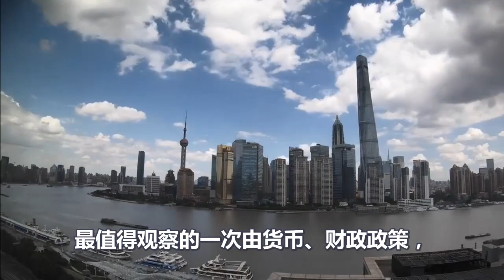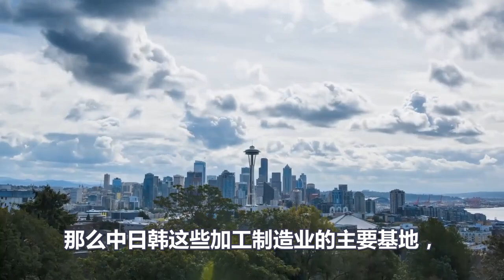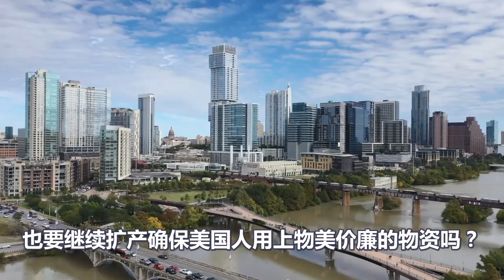美国通胀报表，再破新高，美元开启收割全球模式！